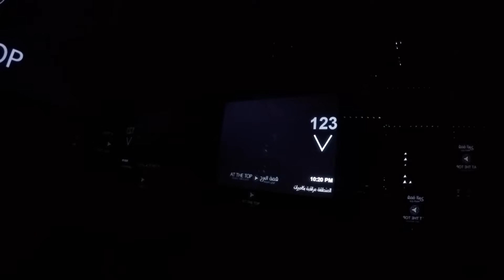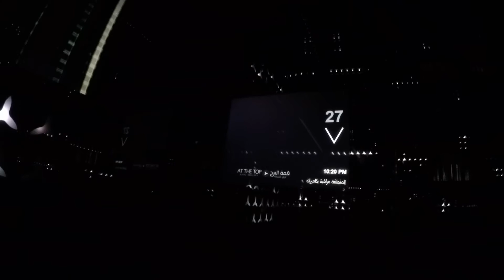At The Top Burj Khalifa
UAE, Dubai the 2016 November
124 Level 452m